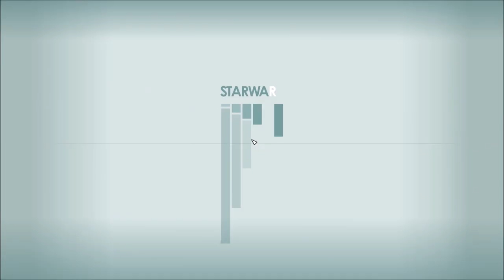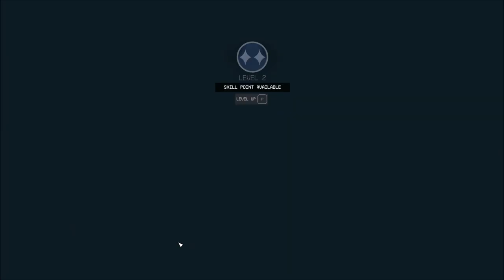Let's Play Starfield (Blind), Part 9: Fallen Scientists & Fodder Pirates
(Part 3 of 4) We continue to advance through the Kreet Research Lab, and we read some interesting computer logs from Hayden Winn.